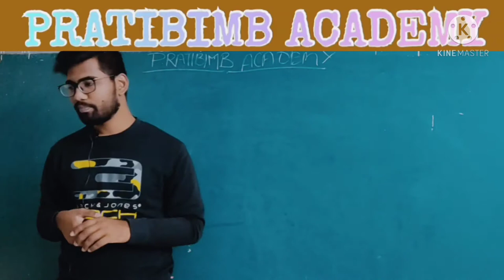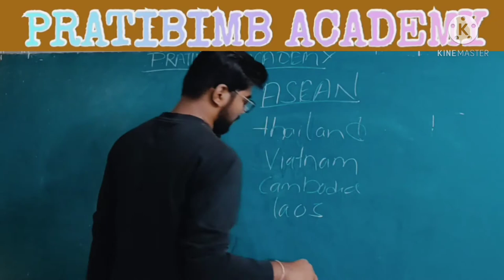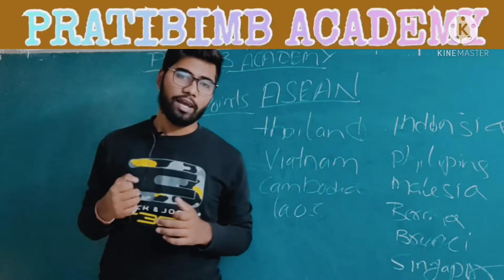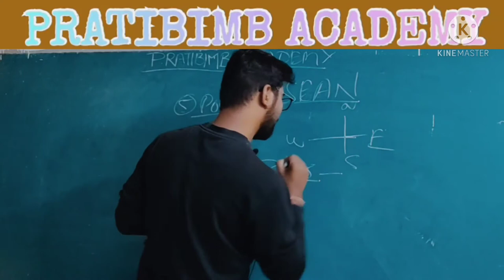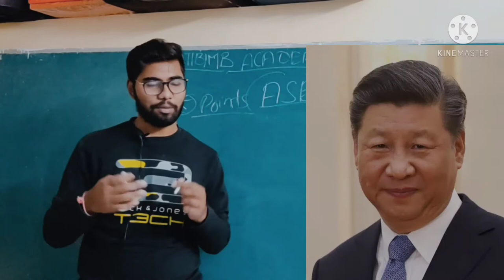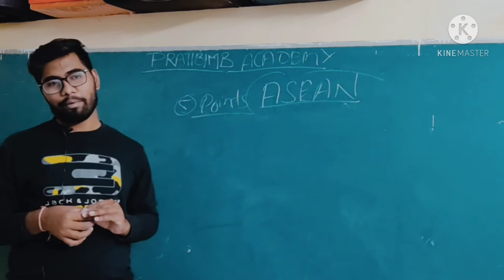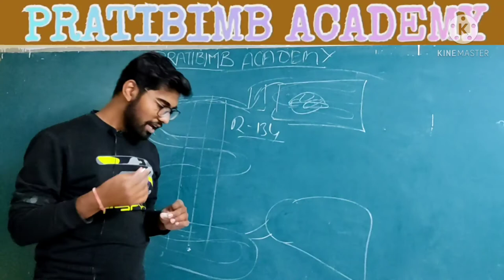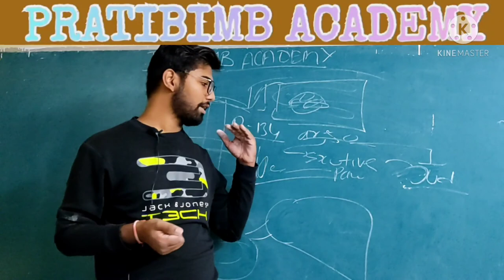Myanmar Military 2021 - What is India's stand on it? Impact on India Myanmar Relations||Rohit Saraf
In today's video, we have covered the important dimensions of the unravelling of the situation in Myanmar and India's stand on it.
We have also discussed in brief about the the role of Asean.